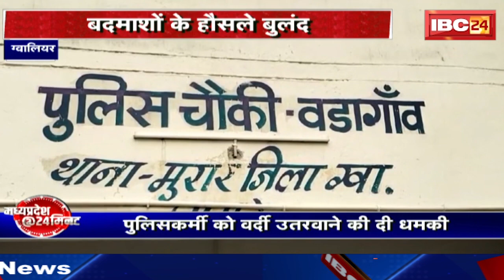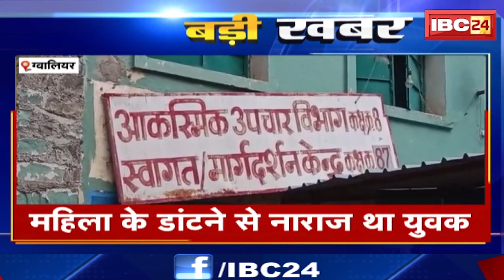Madhya Pradesh@24 Minute : समर्थकों और कार्यकर्ताओं को CM Shivraj Singh ने दी फ्लाइंग किस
IBC24, Madhya Pradesh@24 Minute, समर्थकों और कार्यकर्ताओं को CM Shivraj Singh ने दी फ्लाइंग किस